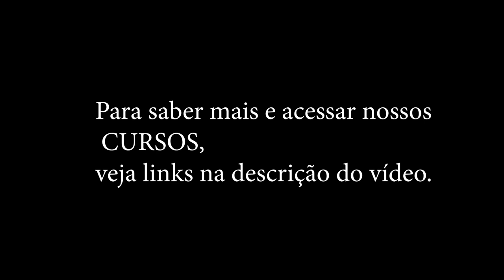TRECHO do CURSO História da Sexualidade Volume 4, de MICHEL FOUCAULT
Oi pessoal. Os cursos da História da Sexualidade estão agora na Hotmart para quem quiser fazer.